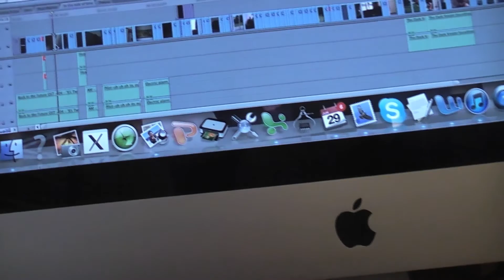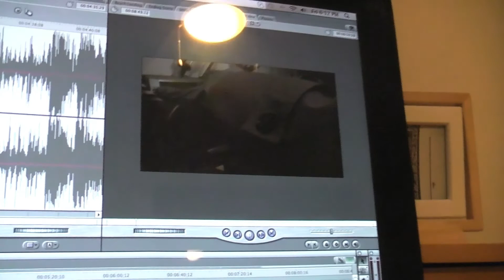Update June 30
link to our contest entry

Ryan's account

zack's account